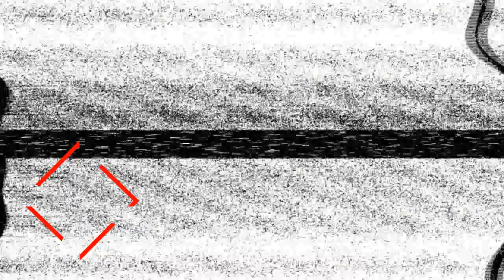MOST SATISFYING FACTORY MACHINES